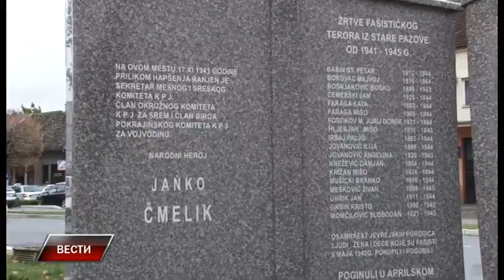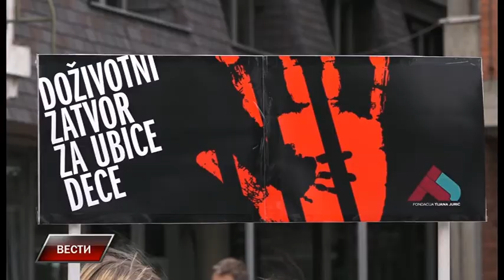Vesti 23 10 2017